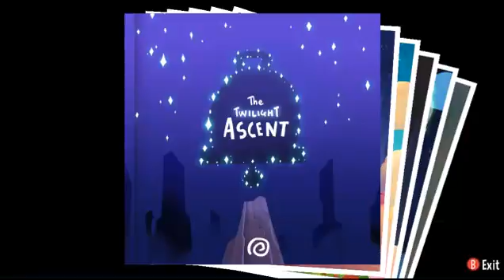Let's Play A Hat In Time pt. 17 Clean-up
We have 2 pieces to collect before the final world.